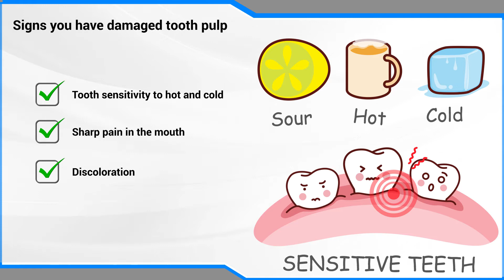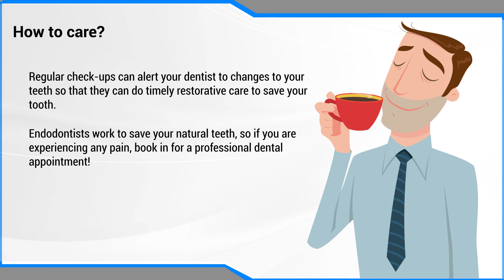Facts you need to know about endodontist